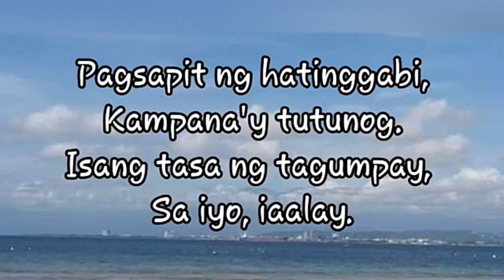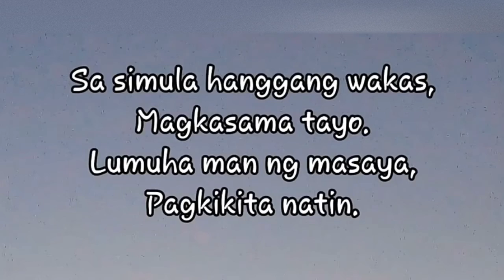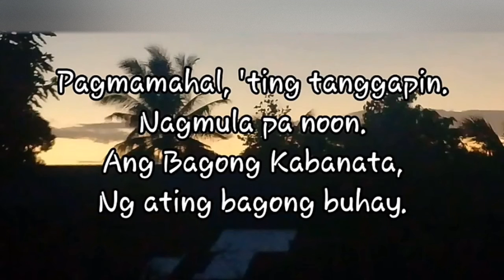The 12 Days of Christmas Songs - Day 08: Auld Lang Syne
My Filipino Version of Auld Lang Syne

From the:
"Tula ng Pamamaalam" (A Farewell Poem)
for Ma'am Norven
(Selected Stanzas only)
by: Verano, John Clovis A.

Pagsapit ng hatinggabi,
Kampana'y tutunog.
Isang tasa ng tagumpay,
Sa iyo, iaalay.

Dapat nga bang kalimutan,
Ating pagkilala?
Ang Bagong Kabanata,
Ng ating bagong buhay.

Sa simula hanggang wakas,
Magkasama tayo.
Lumuha man ng masaya,
Pagkikita natin.

Pagmamahal, 'ting tanggapin.
Nagmula pa noon.